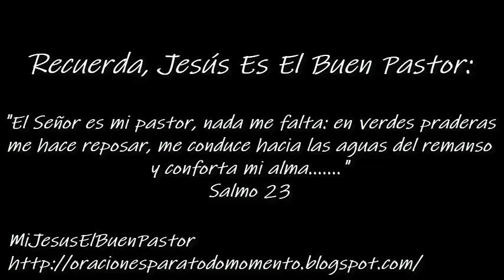SANTO EVANGELIO VIERNES 12 DE FEBRERO DE 2021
REFLEXIÓN: "Padre santo, soy sordo cuando no oigo las necesidades de los demás; soy mudo cuando no pronuncio palabras de ánimo sino de crítica... ¡Sáname, Señor! Amén.".